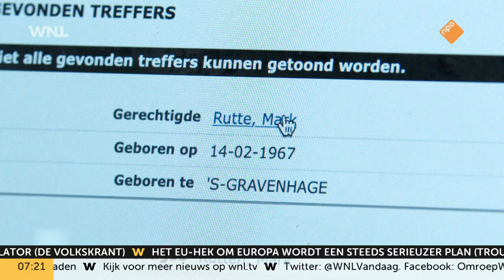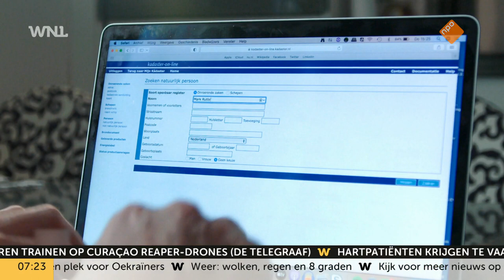VVD-Kamerlid Michon: maximum celstraf doxing niet één maar twee jaar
VVD-Tweede Kamerlid Ingrid Michon wil dat de maximum celstraf voor doxing, het online delen van de persoonsgegevens van mensen met het doel om hen te intimideren, niet één maar twee jaar wordt.